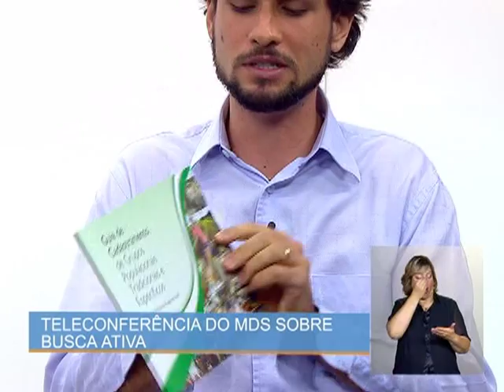Teleconferência trata da inclusão de famílias em programas sociais pela Busca Ativa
TELECONFERÊNCIA MDS - 22.10.12: No programa desta segunda-feira (22), dois temas importantes e que se complementam foram abordados: a estratégia de Busca Ativa para Inclusão das pessoas e famílias em situação de extrema pobreza no Cadastro Único para Programas Sociais e a  identificação correta dos grupos populacionais tradicionais e específicos. Somente em 2012, cerca de 830 mil famílias que antes eram "invisíveis" foram incluídas no Cadastro Único, e muitos estão recebendo o Programa Bolsa Família além de  outros benefícios sociais.